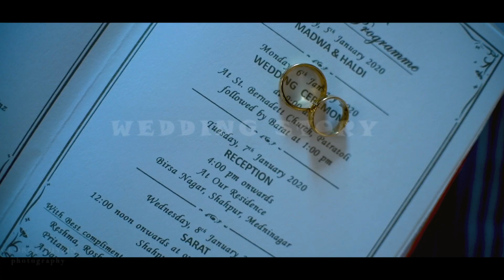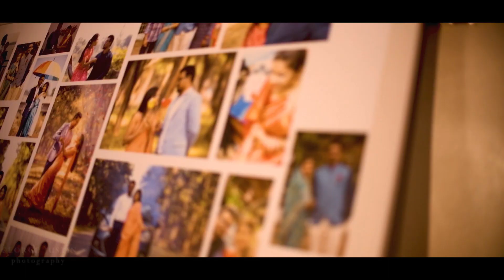Christian Wedding Highlights 2020 | Roshan & Preeti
Roshan & Preeti Wedding Story.

I'm A Solo Wedding Filmmaker And Professional Photographer Who Love To Capture Those Lovely Moments With All Its Originality .

Ranchi jharkhand

Listen ad-free with YouTube Premium
Song
Closer (R3hab Remix)
Artist
The Chainsmokers